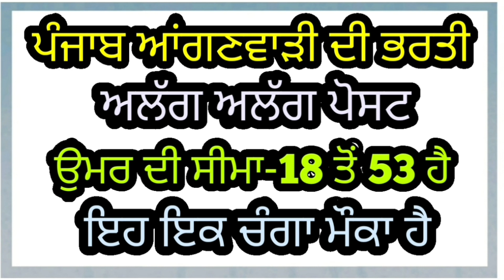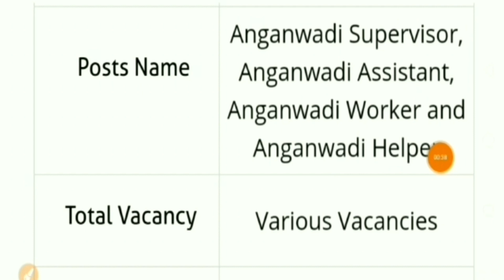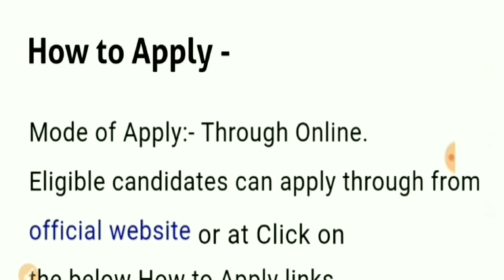PUNJAB ANGANWADI RECRUITMENT 2020 | CHANDIGARH POLICE RECRUITMENT 2020 | PUNJAB GOVT JOBS APRIL 2020